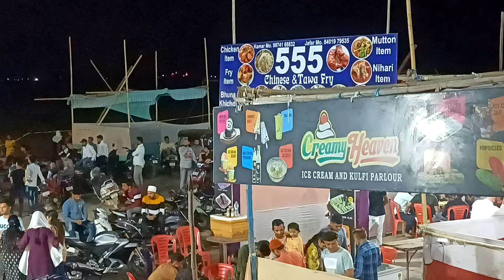BHARUCH FURZA NADI KINARE RAMZAN KI TAYYARI. 2024